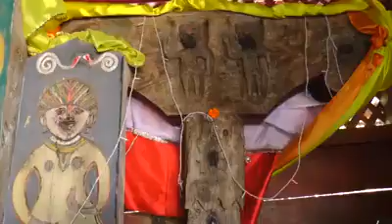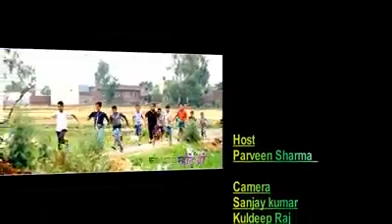KASG (GRAAN RAMGARH BAGGR DODA)